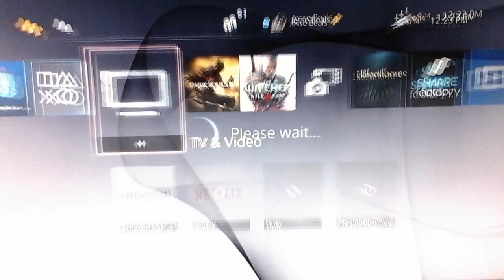What I think of the Division's 1.2 patch